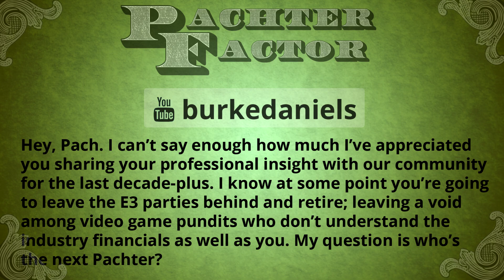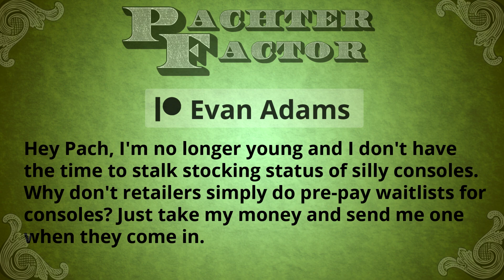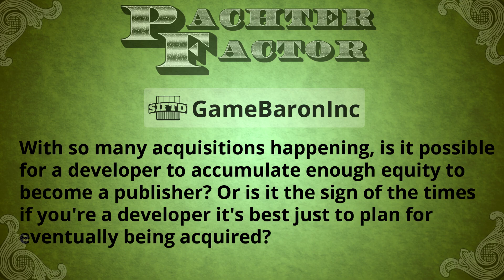The next Pachter, console waitlists, becoming a publisher - Pachter Factor S7E19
Now go here and click the purple Subscription drop-down on the right side of the page. Check the box for Free Twitch Prime Subscription at the bottom of the drop-down.

A triple header of Pach love! Who will be the next Michael Pachter? Why can't we buy new consoles on waitlists? How hard is it for a developer to become a publisher?